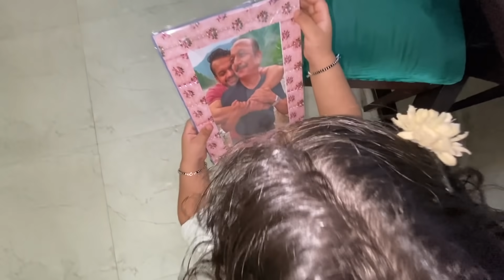Ritu Prepared a surprise for me